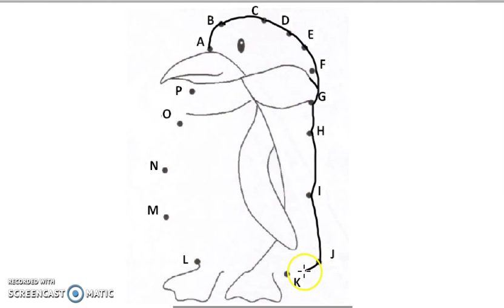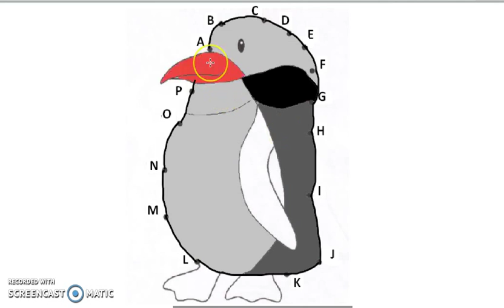Learn ABCD | Dot to Dot Drawing & Coloring for Kids